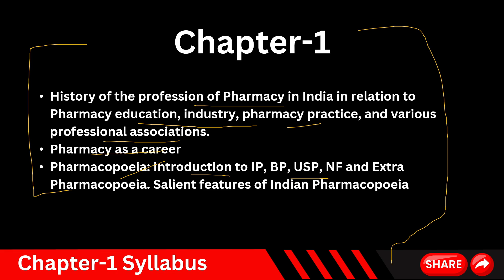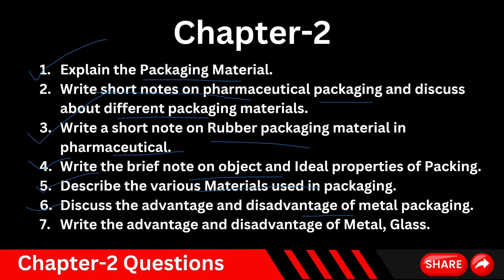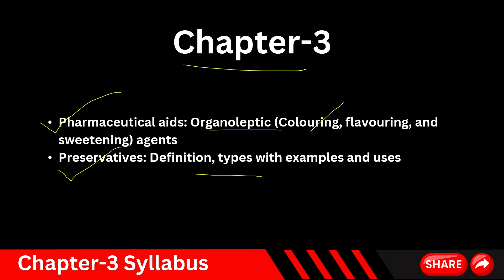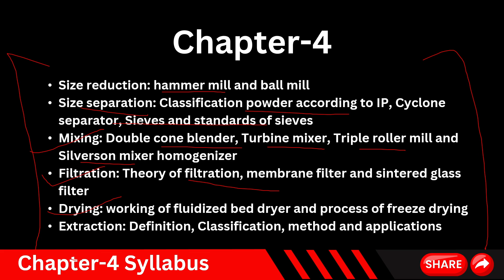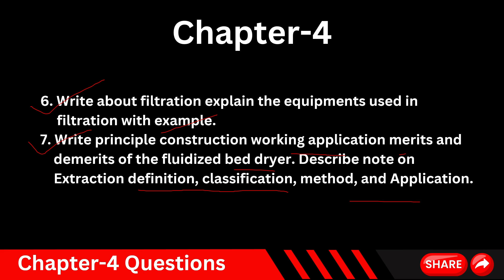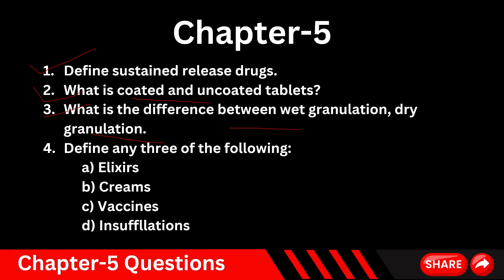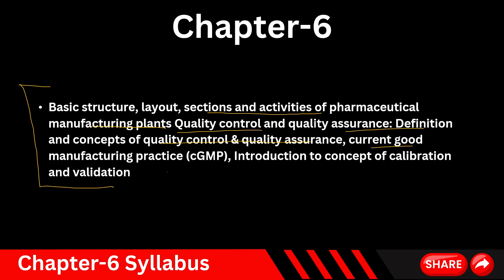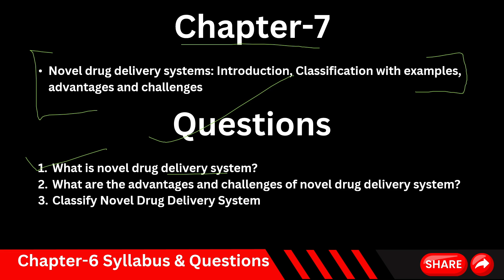Pharmaceutics most important questions for exam I D.Pharma 1st year 2024 | Chapter wise Questions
Pharmaceutics most important questions for exam - 2024 I D.pharma 1st year | Chapter wise Questions | pharmaceutics most important questions 2024 | Pharmaceutics Most Important Topic | D.Pharma 1st year 2024 | @Noteskarts